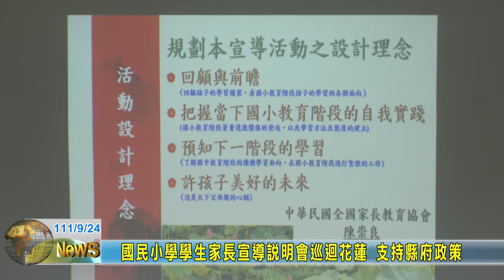20220924 05 國民小學學生家長宣導說明會巡迴花蓮 支持縣府政策